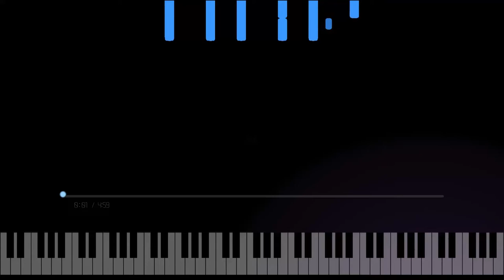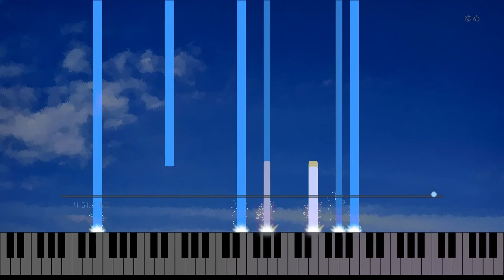ゆめ | dream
Shikaです。

ゆめ

作曲：Shika
編曲：Shika